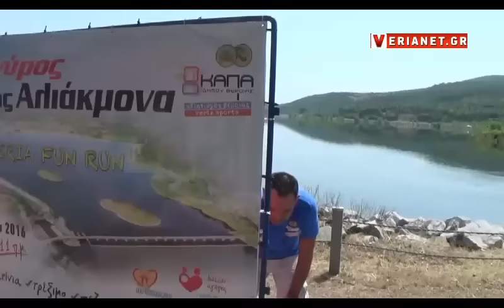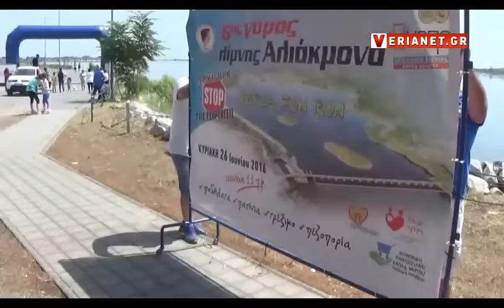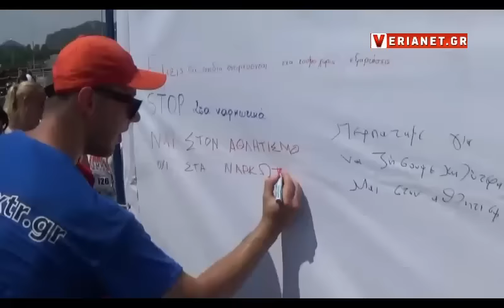2016 06 26 Βέροια 6ος γύρος της λίμνης Αλιάκμονα